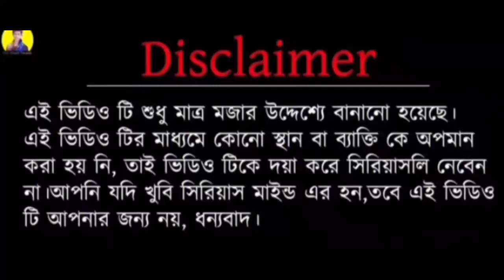private teacher V's student family video 🤣